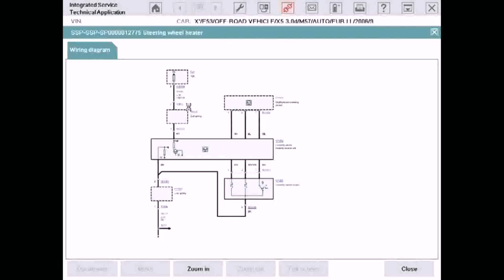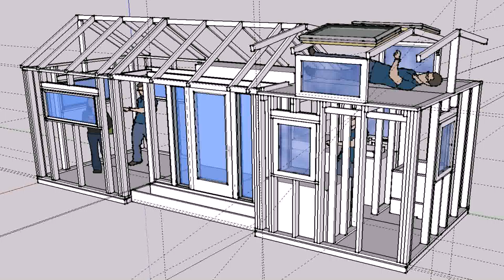Tiny House Plans Seattle